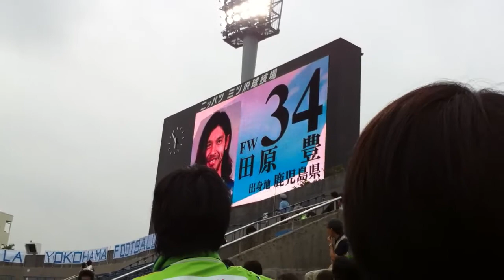ガイナーレ鳥取アウェイゲーム横浜FC戦 0722ー④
横浜FC選手発表シーンです。控え選手のみですが、すいません。ですが、カズの時はみんな拍手してました。すごいですね！